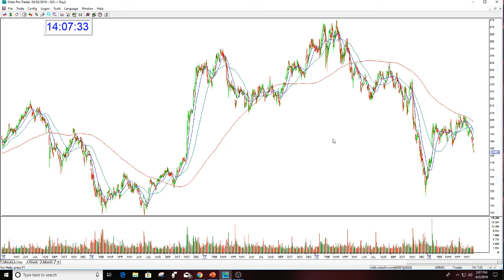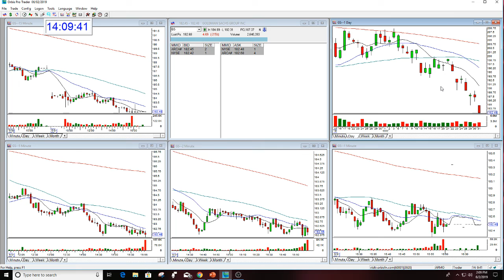GS STOCK SWOOSH REVIEW 6-2-2019